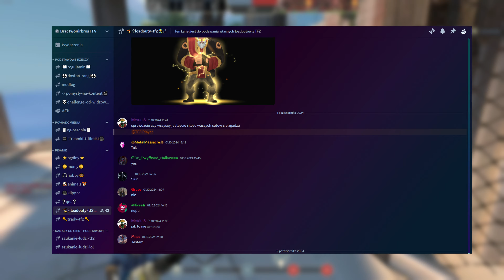[TF2] Stare Loadouty - 2 sloty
Dobijemy 20 łapeczek w górę?
Nie zapomnijcie o komentarzach, ponieważ zawsze przypnę wam serduszko ❤ (◕‿◕)